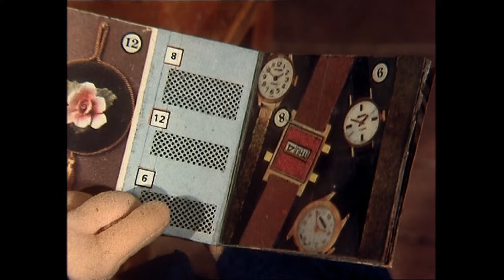Postman Pat : S01E06 - Postman Pat's Tractor Express (1981)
It's lovely weather for the campers and walkers staying in Greendale and there's plenty of post for Pat to deliver to the visitors too - including a very important registered letter.